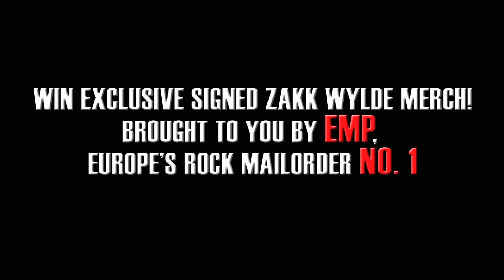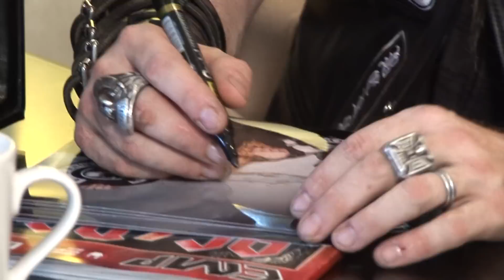Zakk Wylde Signed Merch Competition (in HD)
EMP interviewed the awesome Zakk Wylde of Black Label Society on Friday 23rd July 2010  just prior to playing at HIgh Voltage Festival in London. Zakk signed a metal ammo box which we are offering to win. In the box - the complete BLS back catalogue of 12 albums, one of them signed by Zakk. A signed DVD of BLS live in London and Paris. A signed photo of Zakk Wylde. An exclusive and rare BLS Thor and Axes design t-shirt and much more...